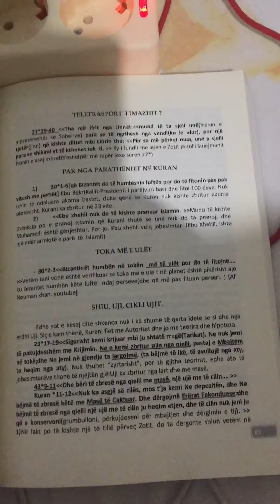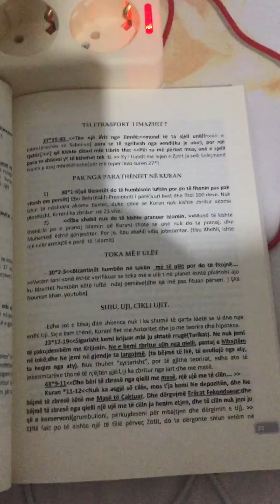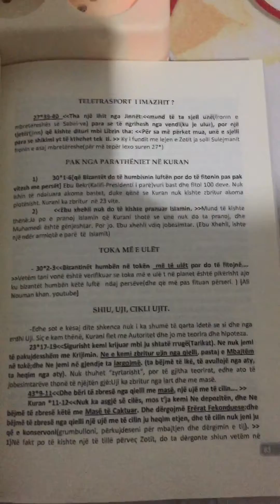Zoti e llogariti edhe nje pike uji qe zbriti në Toke,etj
Unpublished discoveries